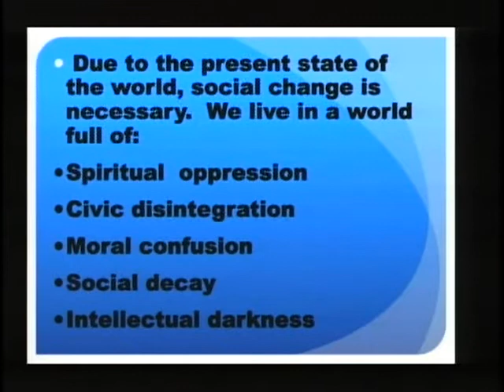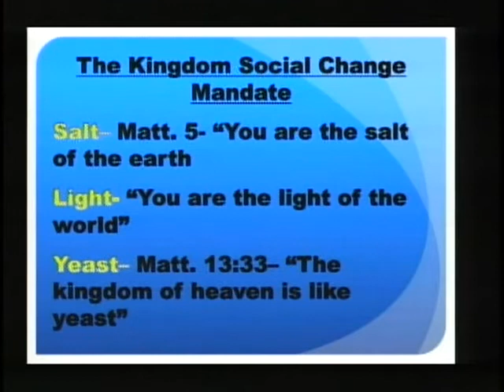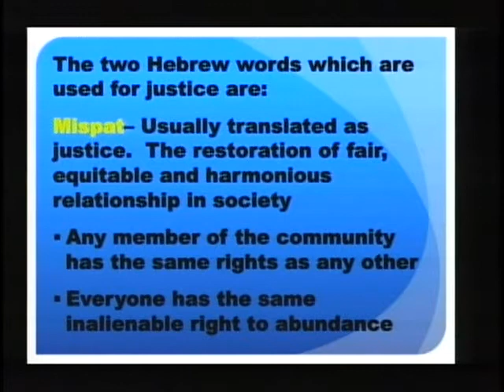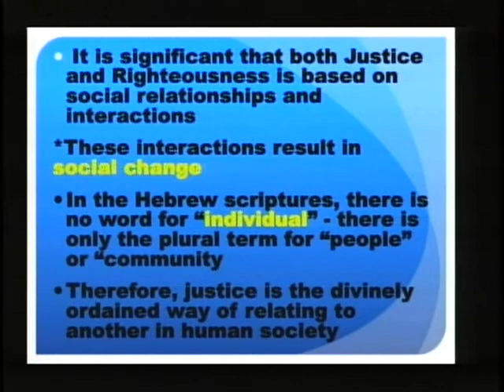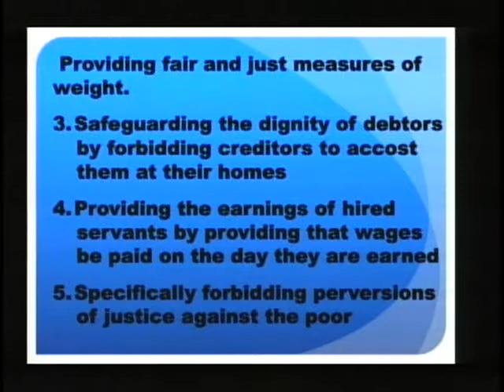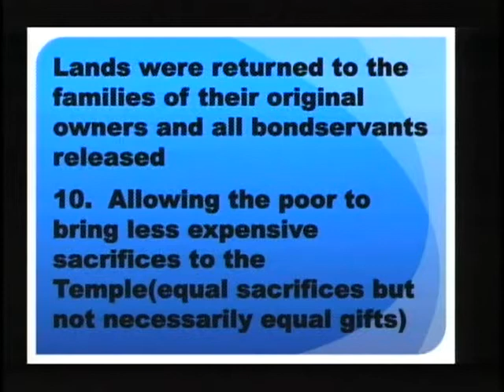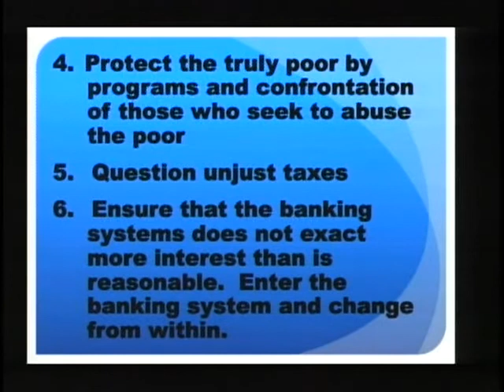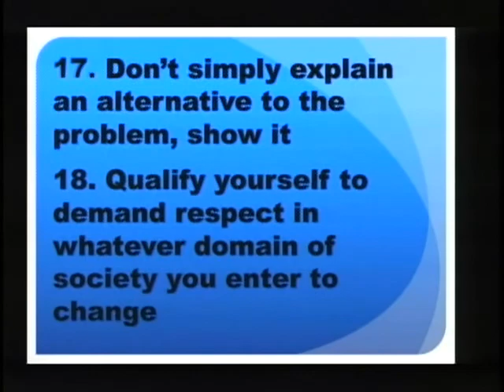The Kingdom and Social Change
Understanding the ideas of the Kingdom of God is the more basic realization we need, so as to become who we were were created to be.

Understanding why we do what we do is more important than the decision we make everyday.
Why did God create the planet and the systems of the world to run the planet?

The Kingdom of God is unknown and missed by most people because, we have a spiritual enemy, who has created more than enough distractions, to steer us away from our original design, from God's original reason for create us and for creating the Earth.

Let's learn from God:
Why he has created us and the planet?
How we can access his blueprint and the resources to live successfully in this present world?
How we can return to be the RULERS he has created us to be and the SONS he wants us to be?
How we can influence and transform this world back to his design?

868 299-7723 directly or whatsapp